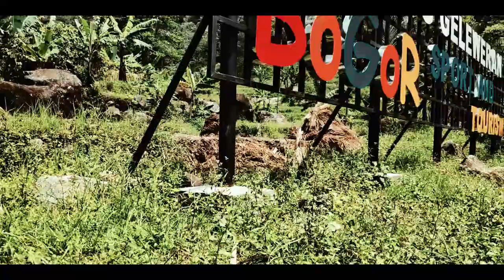Desa Wisata Ciasmara- Camping curug Geleweran - Curug cikawah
desa wisata ciasmara merupakan sebuah desa di kecamatan pamijahan yang memiliki potensi alam yang sangat indah bentangan sawah, pemandangan indah dan curug curug yang mempesona.